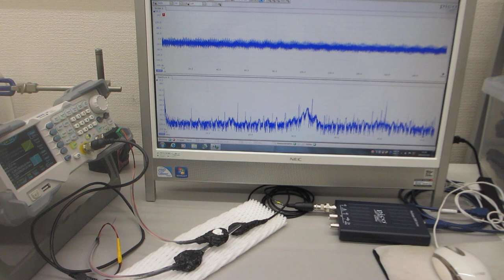オリジナル超音波プローブによる、超音波の非線形発振制御技術（超音波の圧電素子を調整する技術）